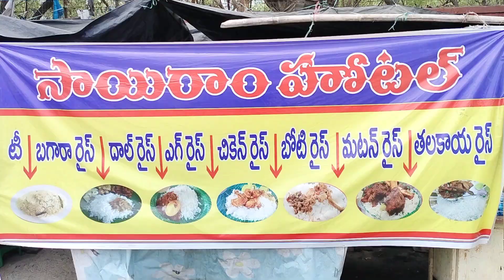unlimitedfood chickenfry fishcurry eggcurry boticurry dalrice vegetablecurries avalaible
unlimitedfood chickenfry fishcurry eggcurry boticurry dalrice vegetablecurries avalaible Location: Ramantapur industry area